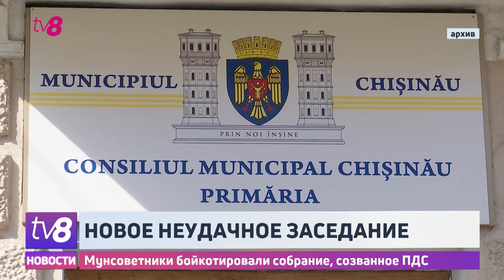Новое неудачное заседание. Мунсоветники бойкотировали собрание, созванное ПДС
Новая попытка созвать Муниципальный совет Кишинёва - провалилась. Заседание, созванное фракцией ПДС, было бойкотировано представителями других партий, соответственно, не состоялось из-за отсутствия кворума. Представители ПДС были возмущены и призвали своих коллег к началу сотрудничества. Аналогичная ситуация была и на прошлой неделе.